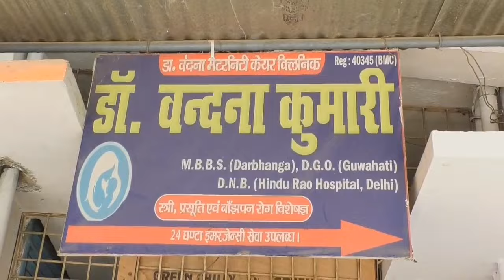समाज को ऐसे शिक्षक की जरूरत हैं, डॉ. रामेश्वर सिंह ने किया सम्मानित। Matchboxbihar।